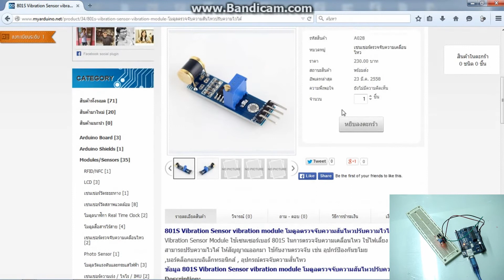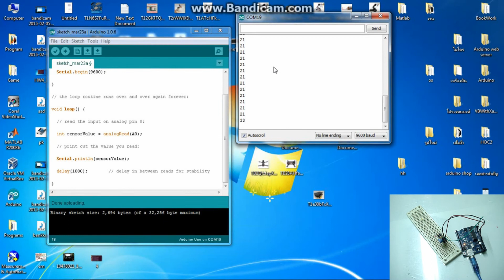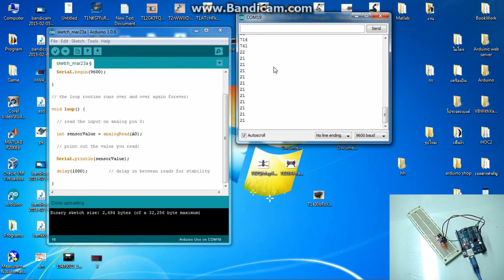Arduino with vibration module